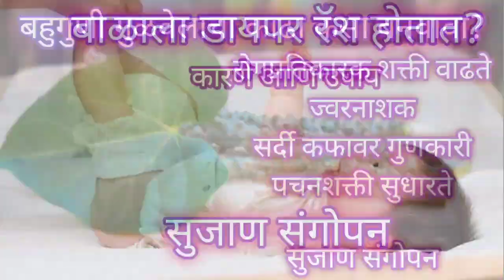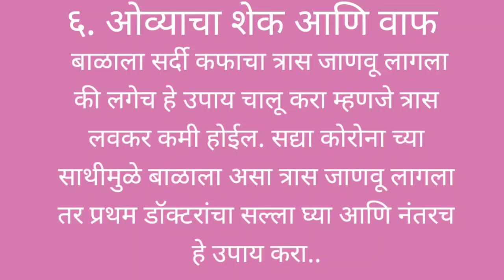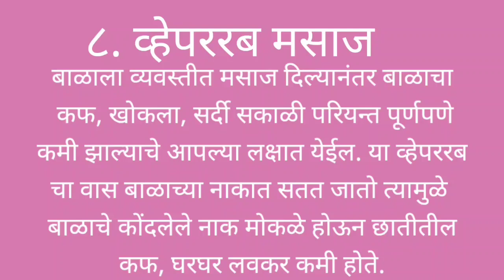Lahan mulana sardi khokla gharguti upay|लहान मुलांना सर्दी खोकला उपाय|बाळाला सर्दी झाल्यास काय करावे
Balachi sardi,khokla upay| लहान बाळाची सर्दी,खोकला,कफ 100% प्रभावी उपाय| balachi sardi gharguti upay

Baby cold and cough remedies|लहान बाळाची सर्दी,कफ,खोकला उपाय|lahan mulanchi Sardi,cough, khokla upay

2 month old baby cold and cough| लहान बाळाचा सर्दी, कफ खोकला 1 दिवसात कमी करण्यासाठी प्रभावी 8 उपाय

व्हिडिओ बनवण्यासाठी-

मालिश तेल -
केसांसाठी तेल
बॉडी वॉश-

बाळासाठी खेळणी-

बेबी जिम
टेंट हाऊस
बलून चेअर
किचन सेट-

बाळाचा बिछाना-

बाळाच्या जेवणासाठी

बाळाच्या आईसाठी-

लहान बाळाची सर्दी उपाय
बाळाला सर्दी झाल्यास उपाय
balala sardi zalyas upay
लहान मुलांना सर्दी खोकला उपाय
lahan mulana / balala sardi khokala upay
balala sardi zalyas kay karave
lahan balala sardi upay
balachi sardi baher padnyasathi upay
balachi sardi kami karnyasathi upay
lahan balachi sardi khokla upay
lahan mulanchi sardi khokla upay swagat todkar
बाळाला सर्दी खोकला झाल्यास काय करावे
लहान बाळाला सर्दी घरगुती उपाय
लहान बाळाला सर्दी खोकला घरगुती उपाय स्वागत तोडकर
lahan mulancha ghasa dukhane upay
lahan mulancha khokla upay
lahan mulancha kaf khokla upay

How to give steam to baby at home? | लहान बाळाला सर्दी, कफ झाल्यास वाफ कशी द्यावी?